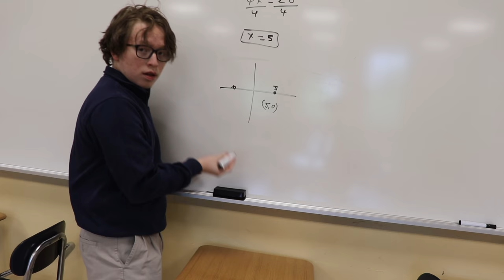Matthew Chan - Good Counsel Freestyle (Official Music Video)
Hello there, epic gamers! I hope you have a good day and a tremendously fantastic week ahead!

*All the links in my About Section*

                        ˜”*°• ˜”*°•𝐌𝐚𝐭𝐭𝐡𝐞𝐰 𝐂𝐡𝐚𝐧•°*”˜ •°*”˜